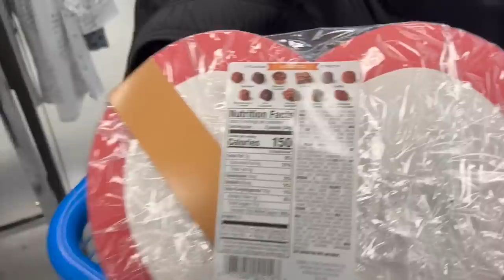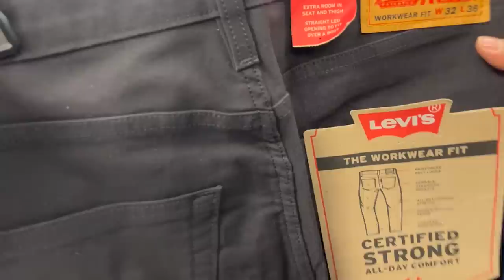❤️ Lunes De Rebajas En ROSS❤️Linda Mercancía De Lo Mas Nuevo😍